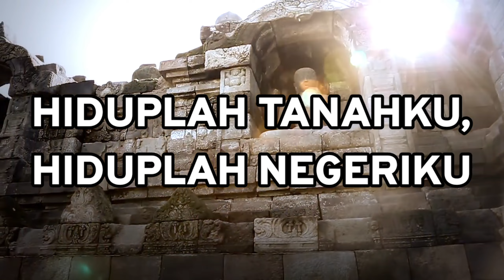National Anthem | Indonesia Raya Lagu Kebangsaan Instrumental Lirik Dengan Intro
Title: Indonesia Raya
Composer: Wage Rudolph Supratman
Arranger: Addie MS

This video was made for Independence Day  Gathering Event on the 17th of August 2023. It was made with a background video from Wonderful Indonesia. I hope it can be useful.